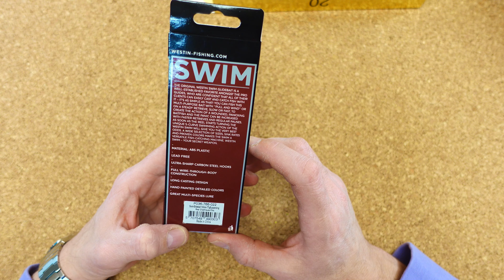Neue Farben! Tür 20 des SWIM und Premium Adventskalenders 2023 von Westin Fishing!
Groß, goldig und glänzend! Westin hat dieses Jahr viele Kalender im Angebot, wir packen den Swim und den Premium Kalender aus! Es wird toll!

Mein Equipment:
Meine Uhr